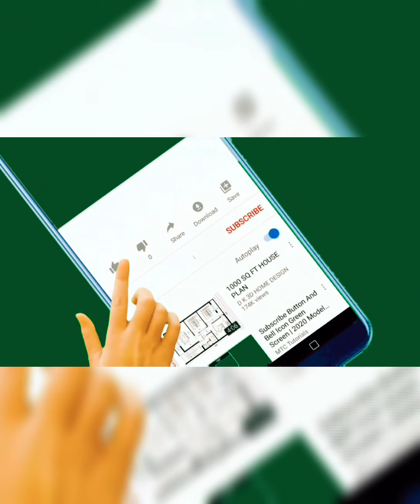Healthvit Biotino - 5000 mcg. Full Unboxing , ## Use or Not .???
Healthvit Biotino - 5000 mcg. ## USE OR NOT.???